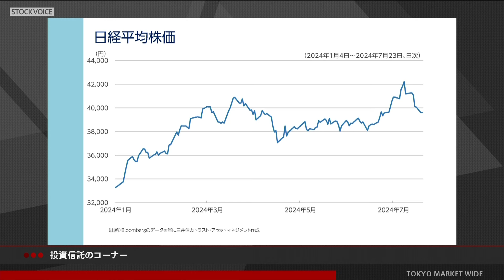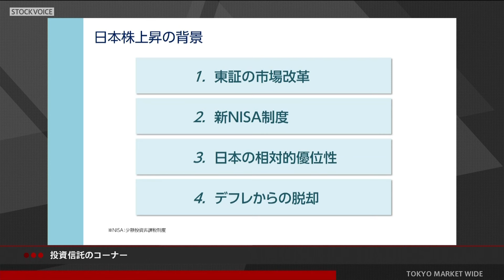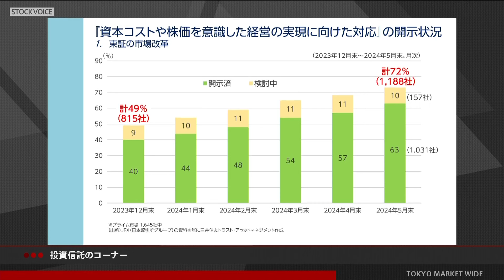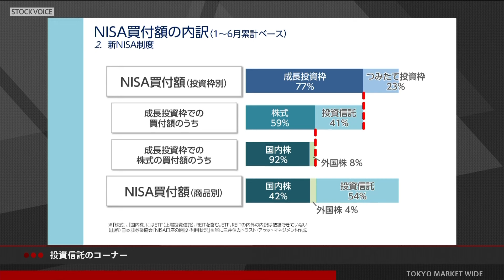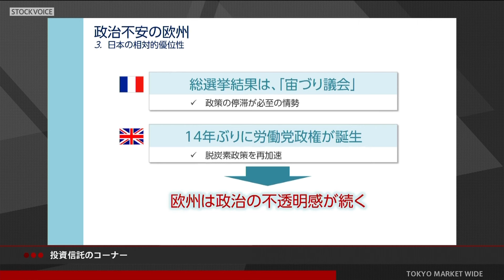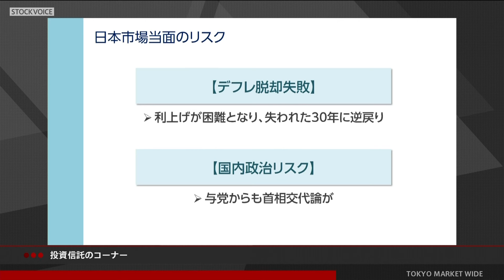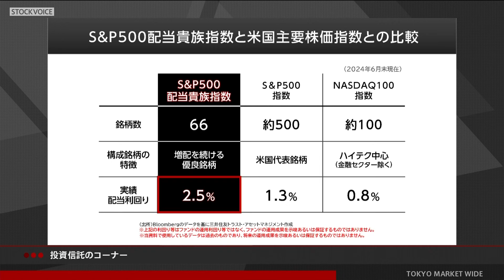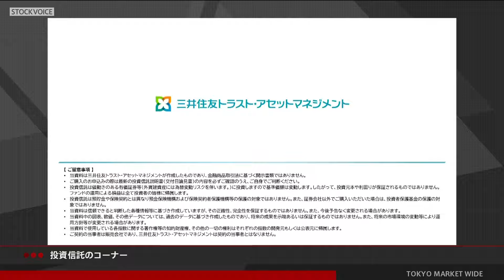投資信託のコーナー 7月24日 三井住友トラスト・アセットマネジメント 上野裕之さん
本日の出演/三井住友トラスト・アセットマネジメント 上野裕之さん